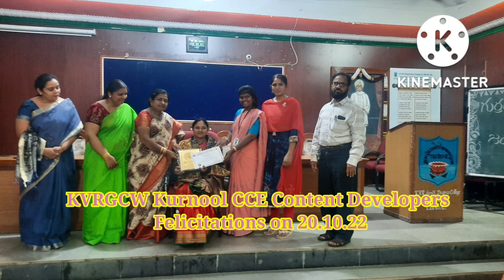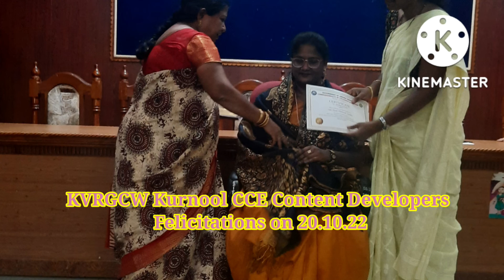KVRGCW Kurnool CCE Content Developers Felicitations on 20.10.22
CCE Content Developers